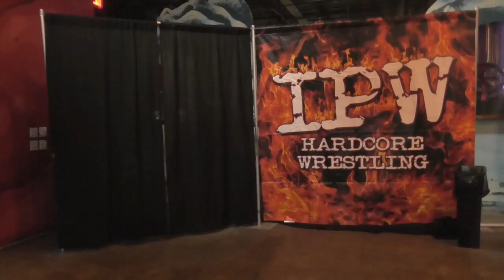Snoop Strikes Vs Troy Hollywood, 8.11.2019, IPW: We Get Over